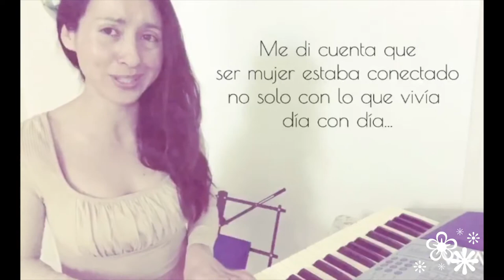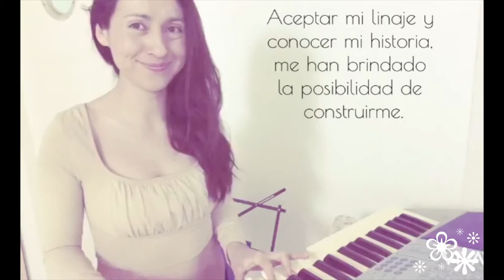AUTORRETRATOS-Luna ancestral,conMireyaGonzález|Compañía Nacional de Teatro| CompañíaNacionaldeTeatro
*Beneficiaria del Programa Compañía Nacional de Teatro del Sistema de Apoyos a la Creación y Proyectos Culturales (Fonca)

Para consultar la programación y cómo adquirir boletos para las funciones, ingresa al siguiente enlace: